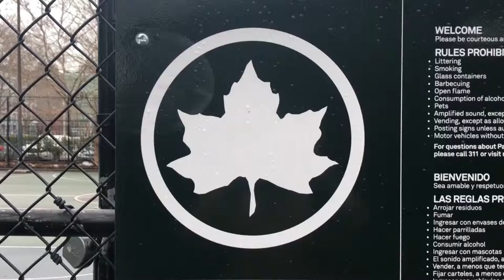城市 Reshuffle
We are living the city，and always try to establish a connection with it or being more familiar with it, sometimes we feel tired even lost, and then we go outside for traveling, keep searching for meanings of life.
I want to emphasize that in fact, “searching,” this action itself is the most significant thing. I hope through my work, the audience could have a chance to look around, stop ignoring the little change in our life.

                  The City
 Konstantinos Petrou Kavafis

You said, "I will go to another land, I will go to another sea.
Another city will be found, better than this.
Every effort of mine is condemned by fate;
and my heart is -- like a corpse -- buried.
How long in this wasteland will my mind remain.
Wherever I turn my eyes, wherever I may look
I see the black ruins of my life here,
where I spent so many years, and ruined and wasted."

New lands you will not find, you will not find other seas.
The city will follow you. You will roam the same
streets. And you will age in the same neighborhoods;
in these same houses you will grow gray.
Always you will arrive in this city. To another land -- do not hope --
there is no ship for you, there is no road.
As you have ruined your life here
in this little corner, you have destroyed it in the whole world.